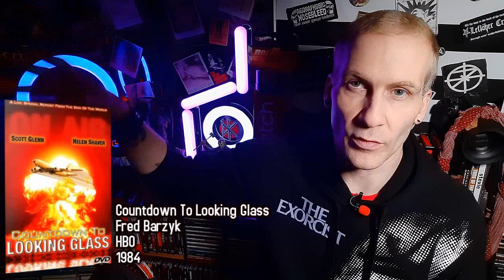Countdown To Looking Glass Might Be Old But It Hasnt Lost Any Of Its Impact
Countdown to Looking Glass is a Canadian made-for-television movie that premiered in the United States on HBO on October 14,
1984 and was also broadcast on CTV in Canada. The movie presents a fictional confrontation between the United States and the
Soviet Union over the Strait of Hormuz, the gateway to the Persian Gulf. The narrative of the film details the events that

lead up to the initial exchange of nuclear weapons, which was triggered by a banking crisis, from the perspective of an
ongoing news broadcast.

Unlike similar productions such as the previous year's Special Bulletin and the later Without Warning, the producers of this

film decided not to make the entire production a simulated newscast, but instead break up the news portions with dramatic
narrative scenes involving characters played by Helen Shaver and Michael Murphy. The appearance of real-life newscasters, as
well as noted CBC Television host Patrick Watson (although he does not appear as himself in this film) lent additional
authenticity to the production.